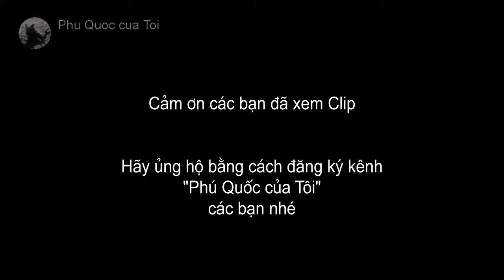Chó Phú Quốc săn cá - Tập 3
Săn bắt - Bản năng làm nên thương hiệu chó Phú Quốc

Chipo: 1 con chó Phú Quốc đầy Bản năng - Săn cá - Đào hang đẻ con